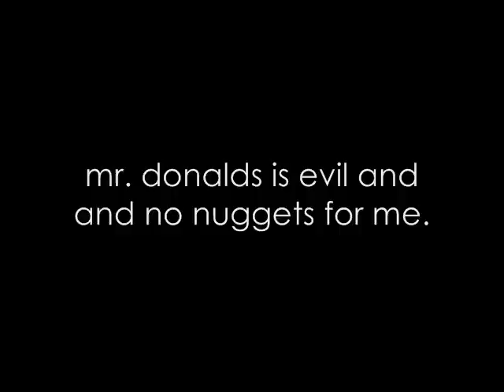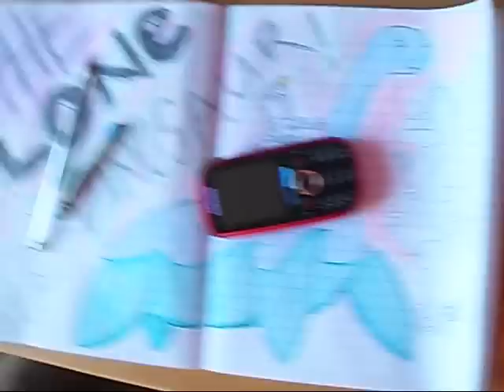mr. donalds is evil and no nuggets for me.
in case anyone didnt know, im making a video everyday for the rest of november:)